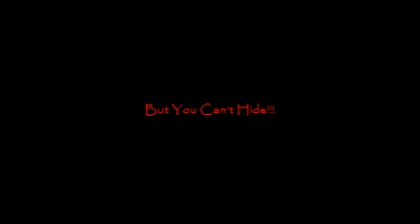Spike™ - Game Trailer